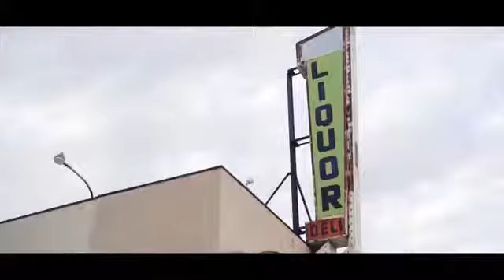Sidhu's Anthem (Official Video) - Sidhu Moose Wala Ft. Sunny Malton & Byg Byrd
Equipment used :
1. Laptop
2. Mic
3. Tripod

I am 21 year old boy from PUNE, INDIA who loves technology and like to share my knowledge with you all guys.